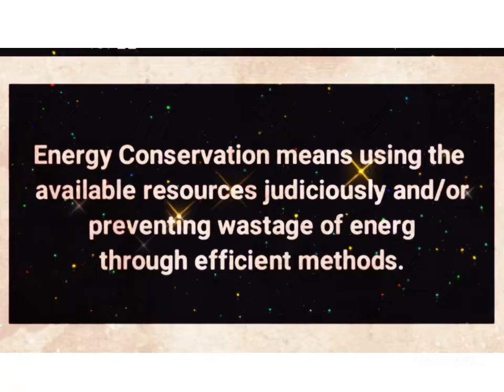National Energy Conservation Day|National Energy Conservation Day Status|Energy Conservation Day2021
This year, the theme for the competition is ‘AzadikaAmritMahotsav: Energy Efficient India” and ‘AzadikaAmritMahotsav: Cleaner Planet’.